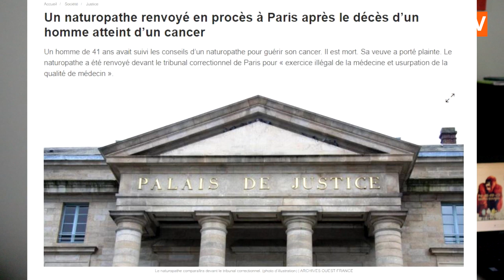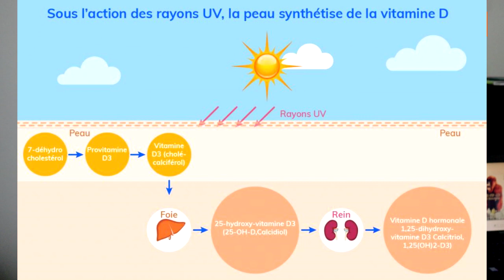ATTENTION AU JEÛNE ⚠ UNE PRATIQUE À MANIER AVEC PRUDENCE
DESCRIPTION
Le jeûne a très bonne presse dans le milieu de la Naturopathie. Or c'est une pratique qui met le corps dans un état de stress intense : la famine. Alors la prudence est de mise avant de se lancer dans une telle expérience.

VIDÉO
0:00 : Réaction aux événements
1:44 : Expérience personnelle du cru végétal
3:00 : La prudence
4:00 : Les problèmes en cru végétal
6:40 : Jeûne = famine = stress
9:30 : Conclusion

- Rejoindre mon groupe Facebook dédiée à la perte de poids avec l'alimentation ancestrale ✅